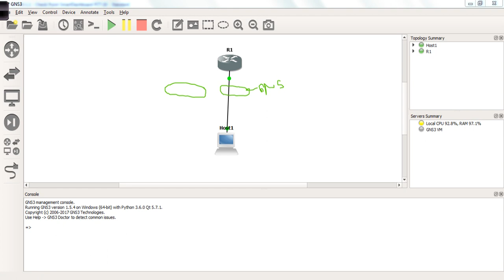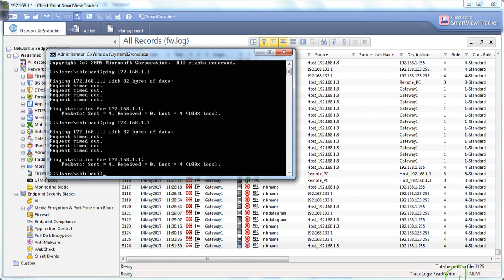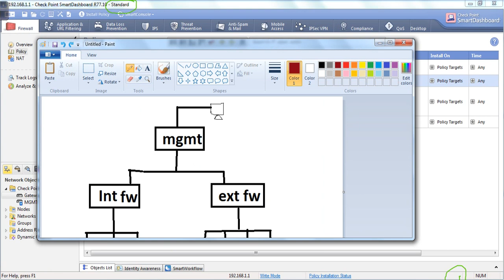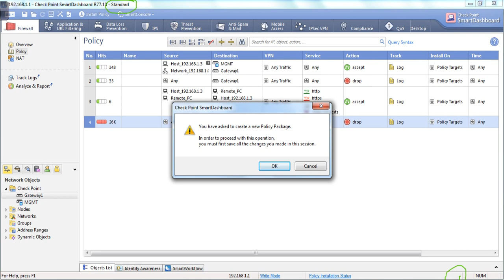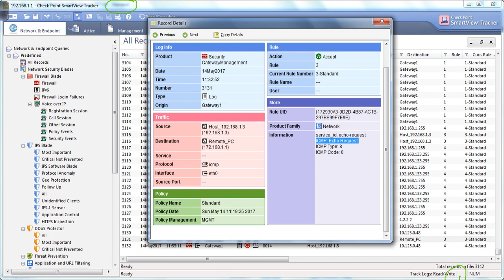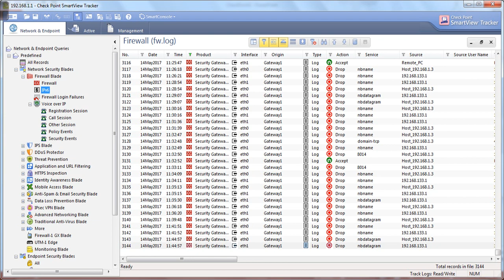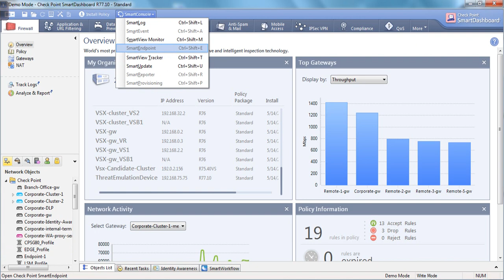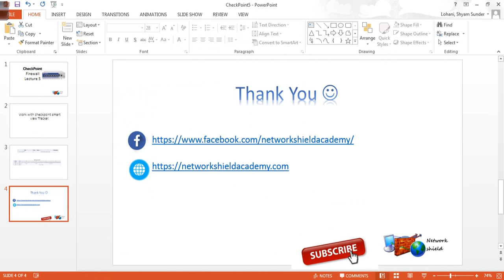Lecture 5: Checkpoint Firewall Tracker#Demo Mode# Troubleshooting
Checkpoint Smart View Tracker, Checkpoint Demo Mode, and Some basic troubleshooting.

Checkpoint Firewall Training in Hindi